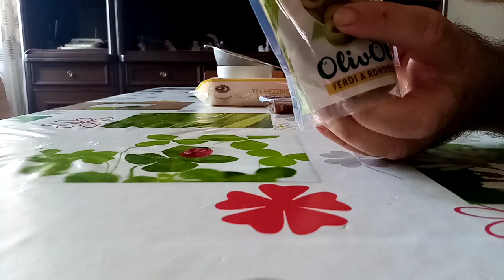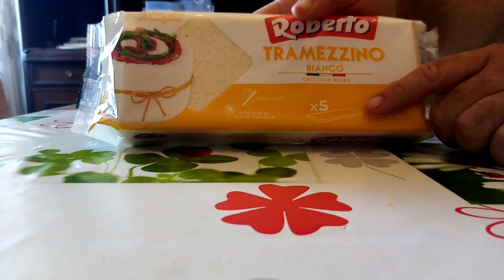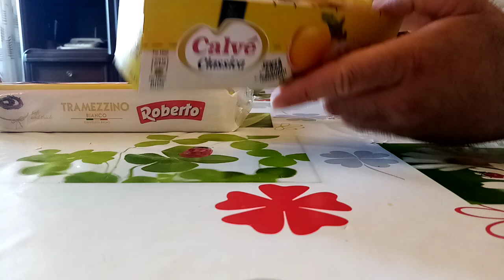Mukbang ita - preparazione tramezzini